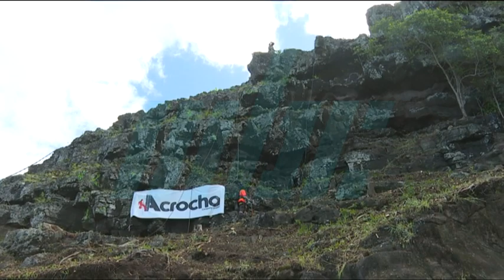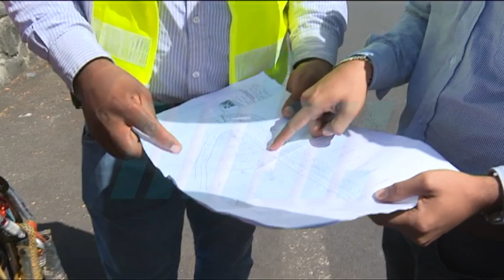Maconde Falaise Travaux